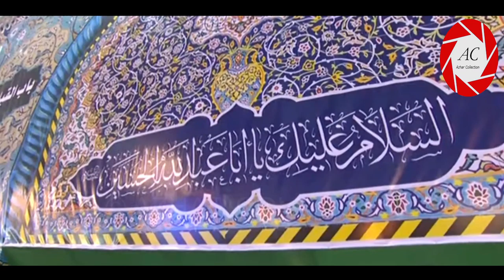13th Shaban in Karbala | Roza Imam Hussain a.s and Hazrat Abbas a.s | 2020/1441 Hijri